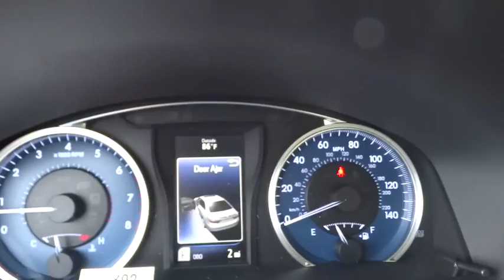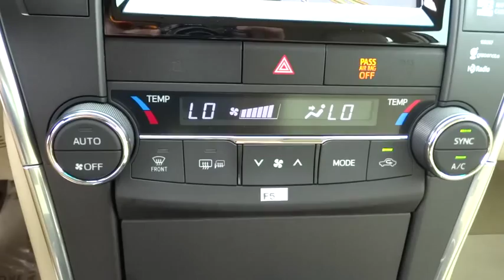2015 Toyota Camry Baltimore, Arbutus, cantonsville, Carroll County, MD 153119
2015 Toyota Camry

Russel Toyota
6616 Baltimore National Pike

*Internet price includes current applicable manufacturer rebates and incentives (Maryland). Your additional costs are sales tax, tags and title fees for the state in which the vehicle will be registered, dealer processing fee ($299 Maryland), ($134 Pennsylvania), and freight (Maryland only). Any accessories that either you add or are installed by us are additional. Any offers (etc) must be presented upon arrival and cannot be combined with any other offers (etc). Pricing subject to change. Prior sales excluded. See sales associate for details. Price includes: $750 - TMS Customer Cash. Exp. 07/06NAVIGATION, BLIND SPOT MONITOR, BLUETOOTH, MOONROOF, MP3 Player, 35 MPG Highway, With a bold and aggressive redesign the 2015 Toyota Camry is back to tackle the mid-size sedan segment. A sculpted body with muscular fenders and a more prominent grille adds to its commanding stance, and this striking style continues to the rear of the car, where the taillights create a distinctive profile. Available additions to the bold body style are LED Headlights and Daytime Running Lights, 18-inch alloy wheels, and Dual Chrome-Tipped exhaust. Choose from a choice of 3 different engines including a 2.5L engine with 178hp paired to a 6-Speed Automatic Transmission capable of 25city/35hwy MPG, a 3.5L V6 with 268hp paired to a 6-Speed Automatic Transmission capable of 21city/31hwy MPG, or a 2.5L CVT hybrid engine with 200hp with up to 43city/41hwy MPG on the LE model and 40city/38hwy on Hybrid SE and Hybrid XLE models. Interior comforts include available premium heated front seats (With leather-trimmed Ultrasuede or leather) and steering wheel touch controls. Available interior technologies include wireless phone charging with your Qi-compatible device, a JBL GreenEdge audio system with ten speakers in eight locations plus a subwoofer and amplifier, Navigation and Entune App Suite which connects to apps such as Pandora, OpenTable, Movietickets.com, and more. A host of available safety features also help to keep you at ease including Whiplash-injury-lessening front seats, 10 airbags, a standard backup camera, Blind Spot Monitoring and Rear Cross-Traffic Alert, Lane Departure Alert, Automatic High Beams, and Dynamic Radar Cruise Control to automatically adjust vehicle speed and maintain your distance along with a Pre-Collision System to determine if a frontal collision is imminent and apply the brakes if necessary. *Internet price includes current applicable manufacturer rebates and incentives (Maryland). Your additional costs are sales tax, tags and title fees for the state in which the vehicle will be registered, dealer processing fee ($299 Maryland), ($134 Pennsylvania), and freight (Maryland only). Any accessories that either you add or are installed by us are additional. Any offers (etc) must be presented upon arrival and cannot be combined with any other offers (etc). Pricing subject to change. Prior sales excluded. See sales associate for details.